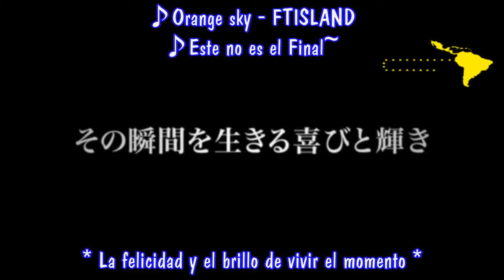Lee HongGi - Passionate Goodbye【Movie Trailer 2013】Sub Español